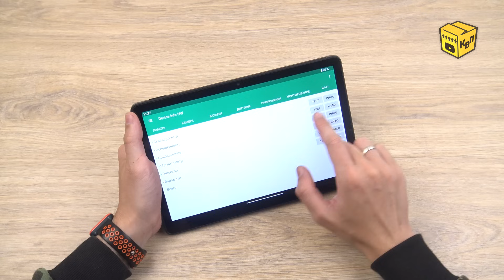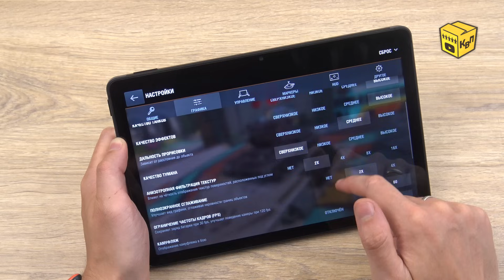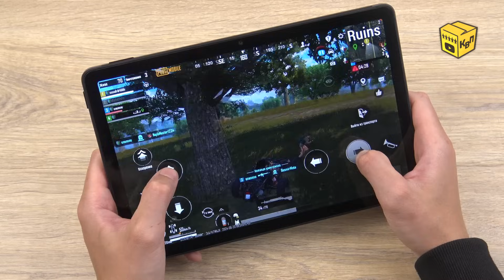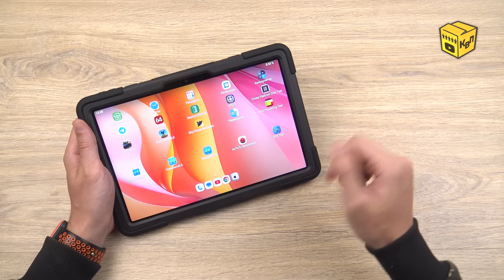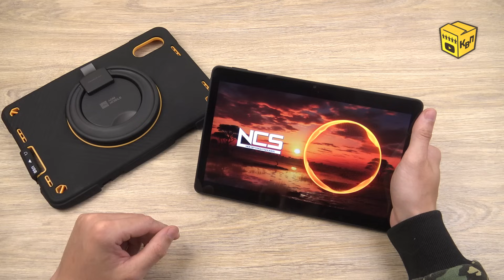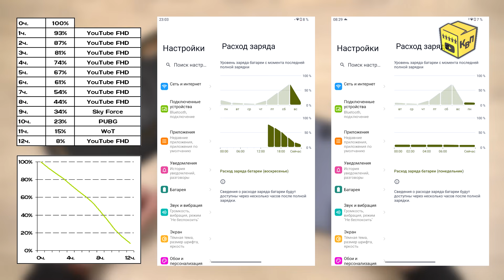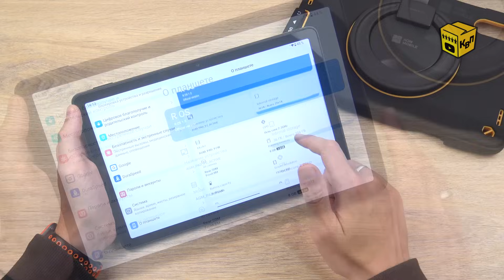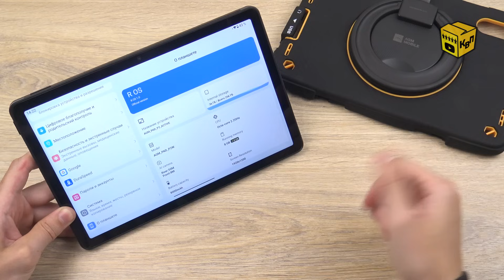📦 Бронепланшет AGM PAD P2 Active 🐢 - НЕДОРОГОЙ но ШУСТРЫЙ IP68 защищенный планшет!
📣 Защищенных смартфонов у нас на канале было уже не мало, настало время пощупать бронепланшет! Причём важно, что эта самая броня у планшета съёмная, и когда доп. защита не нужна - массивную шкуру можно снять и остаться с компактным и симпатичным устройством. Причём влагозащита, которая также есть у планшета - никуда не девается - и вот это реально отличная фишка. Так вот речь пойдёт о защищённом 11" андроид планшете AGM PAD P2 Active - спойлер: штука весьма удобная, многозадачная и производительная - причём всё это по вполне демократичной цене!

📏 Характеристики:
Размеры в чехле: 274х186х22мм (33мм в области подставки).
Размеры без чехла: 258х170х9мм (12мм в области камеры)
Вес в чехле: 1089г.
Корпус: Стекло, алюминий, пластик.
Чехол: Пластик, резина.
Защита корпуса: IP68, IP69K, MIL-STD-810H.
Экран: 11', 2000x1200, FHD+, S-IPS, OGS, 15:9, 213ppi, 80.3%.
Процессор:  MediaTek Helio G99, 8 ядер (2 х Cortex-A76 до 2,2 ГГц, 6 х Cortex-A55 до 2.0 ГГц), 6нм.
Видеопроцессор: Mali-G57 MC2 (1000 МГц).
Оперативная память: 8Гб LPDDR4X 2133 МГц, 2 канала.
Внутренняя память: UFS 2.2, 256 ГБ.
Камера основная: 50 Мп Samsung ISOCELL JN1, автофокус.
Фронтальная камера: 8 Мп Samsung ISOCELL 4H7.
Видео: 2K 60 fps.
Мобильная сеть: GSM, 3G (WCDMA), 4G (LTE) 1-5, 7, 8, 20, 26, 28, 34, 38-41, 66.
WI-FI: 802.11 a/b/g/n/ac 2,4/5 ГГц.
Bluetooth: 5.2 LE.
Навигация: GPS, A-GPS, ГЛОНАСС, Galileo, BeiDou.
Лоток: 2 х Nano-SIM или SIM или Nano-SIM + micro SD card.
Аккумулятор: 8000мАч (зарядка 20W).
Другое: на борту полный комплект датчиков, от компаса до освещённости, стабильная мультиязычная прошивка из коробки.

⏰ Временное оглавление:
00:00 Вступление.
00:24 Распаковка, комплектация, цена.
03:06 Изучаем броне чехол.
05:21 Обзор планшета AGM PAD P2 Activ.
06:53 Дисплей планшета.
08:46 Процессор и память.
10:16 Производительность в бенчмарках.
10:55 Производительность в играх.
15:02 Проверка нагрева и троттлинга.
16:19 Навигация, датчики, связь.
17:23 Громкий внешний динамик.
20:07 Камеры и их возможности.
22:21 Батарея, автономность.
24:13 Скорость зарядки.
25:28 Прошивка и оболочка.
27:43 Итоги и выводы.

По мнению ФАС РФ это: "Реклама: АЛИБАБА.КОМ (РУ) ИНН 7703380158"